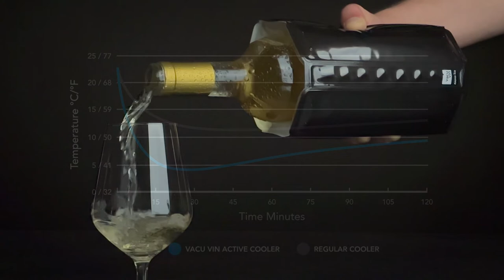Vacu Vin | Active Cooler Wine Silver | Chills your wine in no time and keeps it cool for longer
Chills your wine quickly within 15 minutes and keeps it cool until the last sip. The flexible cooling sleeve has insulating properties and fits tightly around the bottle. Keep the Active Cooler in the freezer to enjoy a cold wine anytime! Made in the Netherlands in our Social Production Facility.